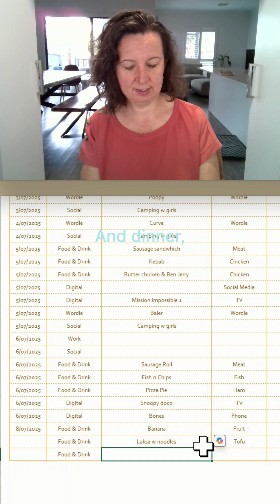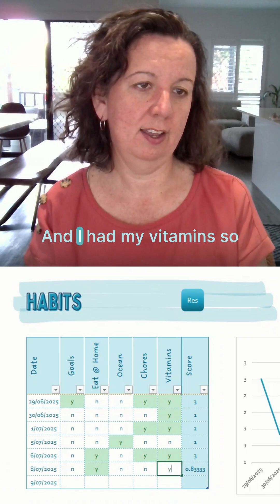Data Journal 9/7 - rate your day in the comments 🔢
Watch as I score my mental health across Mood, Social, Health, and Productivity.
See trends 📊 unfold in vibrant line and pie graphs, and explore what activities boost my well-being. Plus, a sneak peek into my food diary! 🍽️